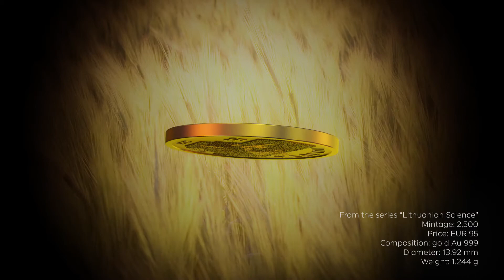€5 gold coin dedicated to Agricultural Sciences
Denomination: €5
Composition: gold Au 999
Diameter (mm): 13.92
Weight (g): 1.244
Quality: proof
Designed by Rytas Jonas Belevičius
Edge of the coin: plain
Release date: 30 November 2020
Mintage: 2,500 pcs
Coin price (with a box): EUR 95.00 (exclusive of VAT)
Series: Lithuanian Science
Minted at the Lithuanian Mint